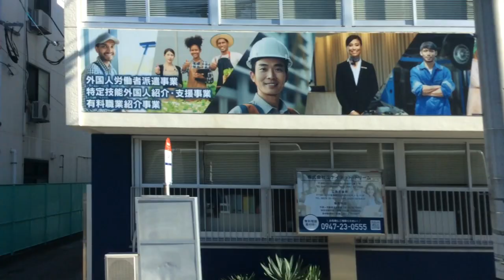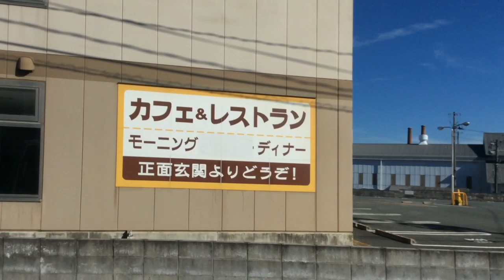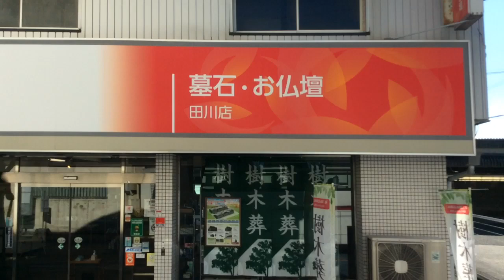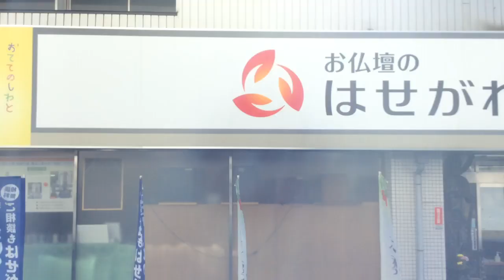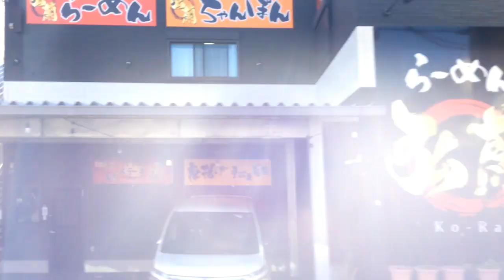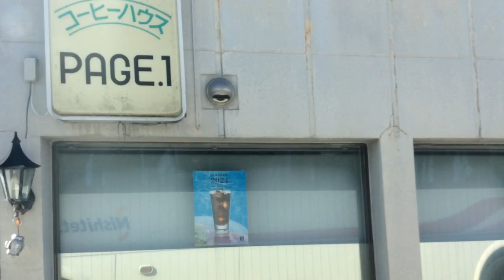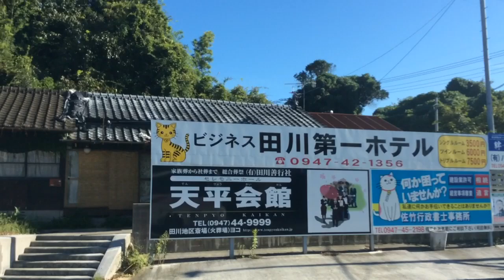【西鉄バス [特急]香春町役場 伊田駅・福岡県立大学】後藤寺→新道 2024.10.12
通過バス停は以下の通り
後藤寺→後藤寺小学校→平松→田川市役所→中央町→石炭記念公園口→南大通り→伊田本町口→伊田駅→伊田大橋→福岡県立大学→東町→田川東中学校→糸飛口→豊産→一本松→才立→宮尾→新道